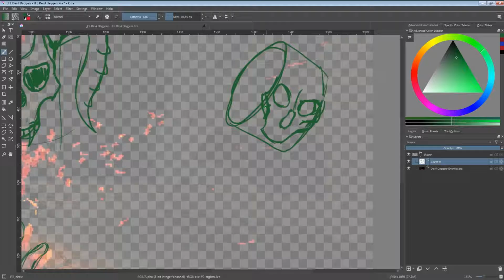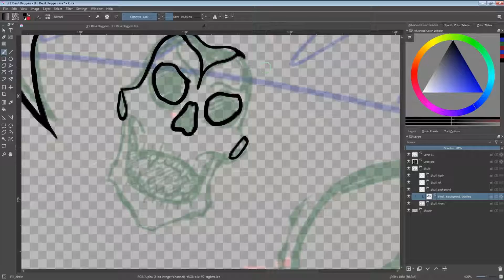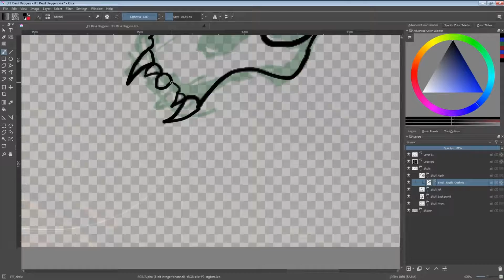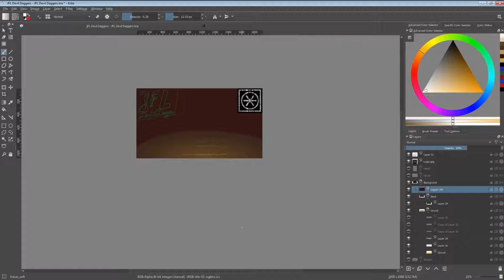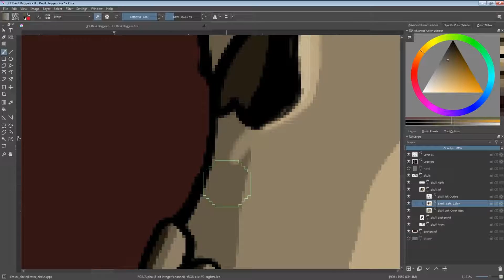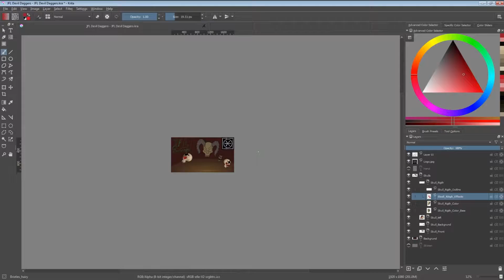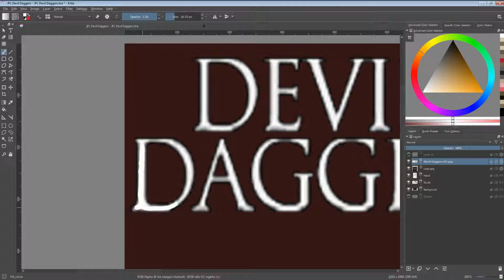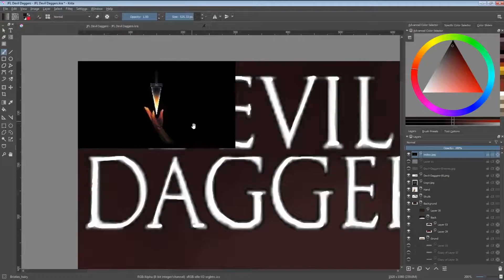Speedpainting Devil Daggers Thumbnail